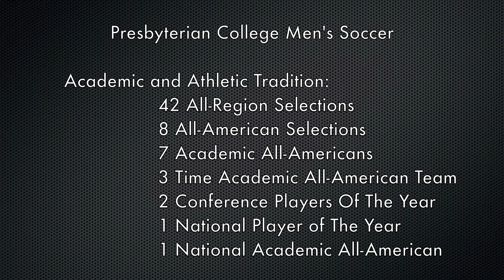Presbyterian College Men's Soccer Alumni Video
Presbyterian College Men's Soccer Alumni Video 2016